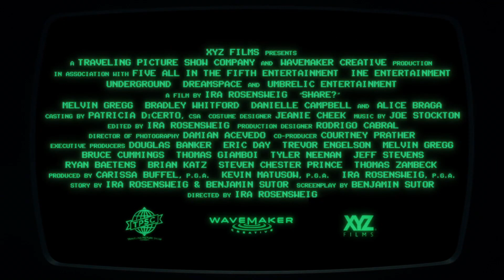Share? (2023) SciFi Thriller Trailer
Share? (2023) a man awakens alone, stripped of all possessions, trapped in a bare room. Aided solely by a primitive computer, he fights to survive in a new existence where entertainment is the only currency and discover who imprisoned him, why, and if there is any possibility of escape... The first feature film ever to be shot entirely from one fixed camera angle... SciFi Thriller Trailer